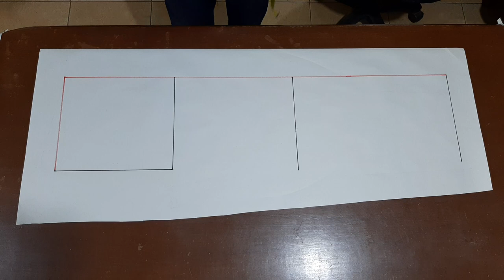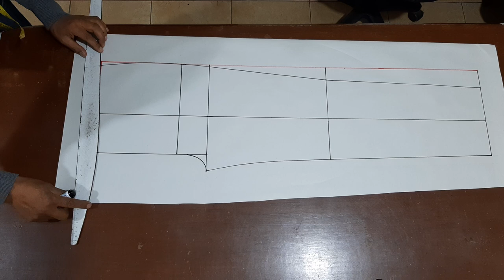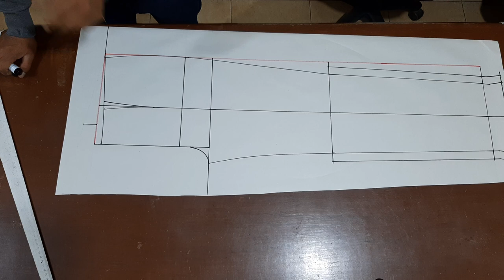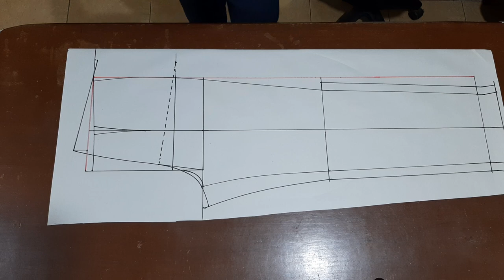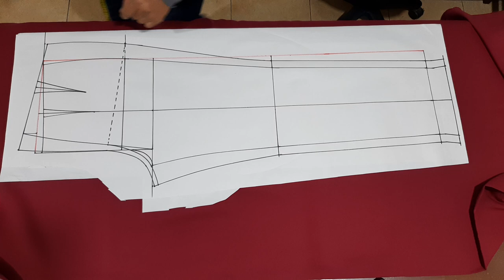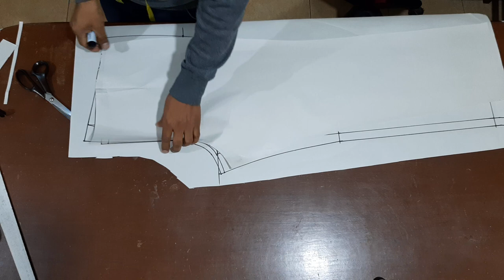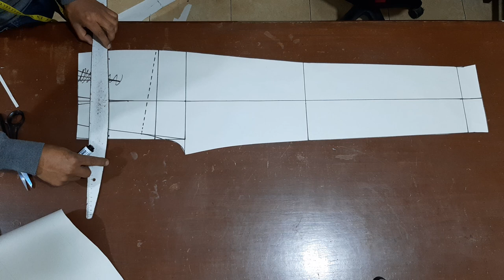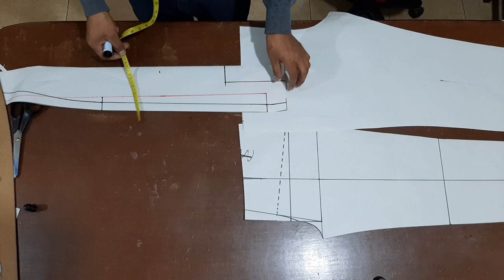PANTALON DE DAMA, DE CINTURA ALTA, PASO A PASO